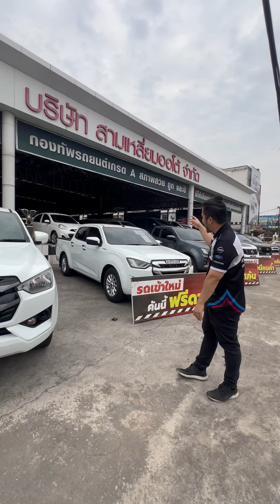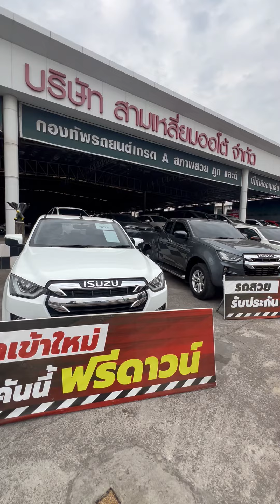เตือนภัย.. อย่าพึ่งออกรถ ถ้าคุณยังไม่ได้ดูคลิปนี้ !!😱สามเหลี่ยมออโต้ขอนแก่น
ลงข้อมูล เพื่อรับโปรโมชั่นพิเศษ
LINE   @s222
(อย่าลืมเติม @ นะครับ)